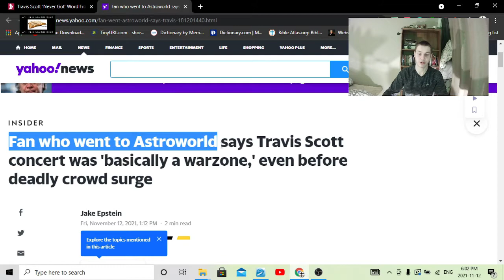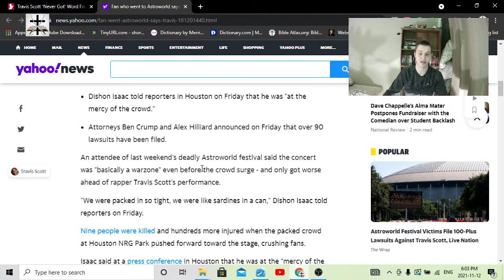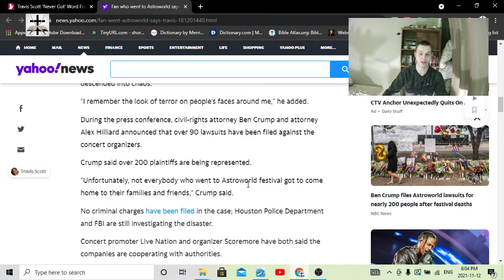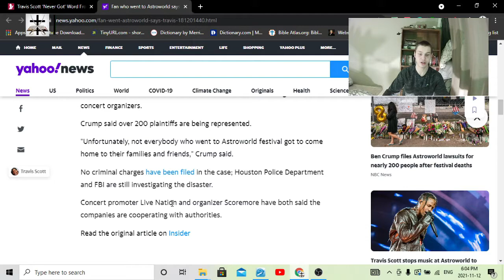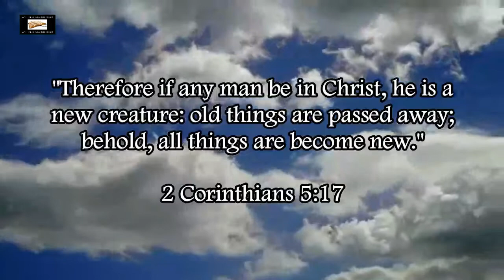Illuminati Satanic Frenzy At Travis Scott Astroworld Concert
Exposing how the Illuminati stirred up a satanic frenzy at the Travis Scott Astroworld concert in order to get their satanic sacrifice they need.